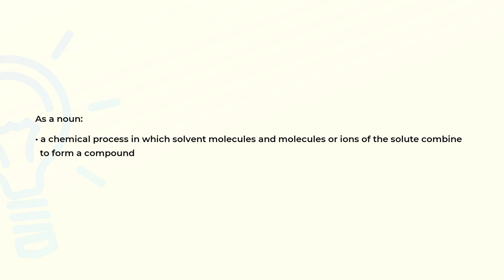What is the meaning of the word SOLVATION?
Definition and spelling of the word SOLVATION.

(00:00) Intro
(00:07) As a noun
(00:19) Spelling

As a noun (00:07):
• a chemical process in which solvent molecules and molecules or ions of the solute combine
  to form a compound